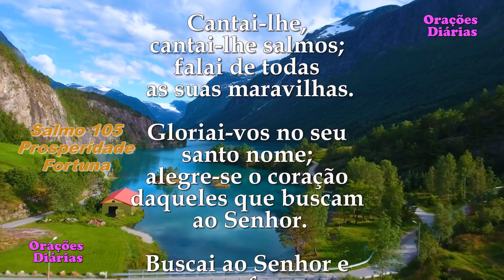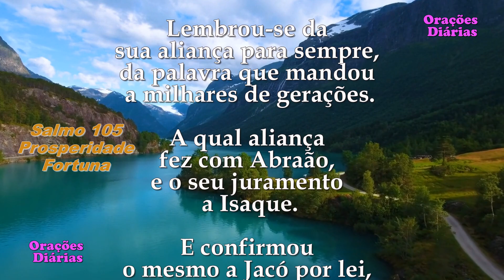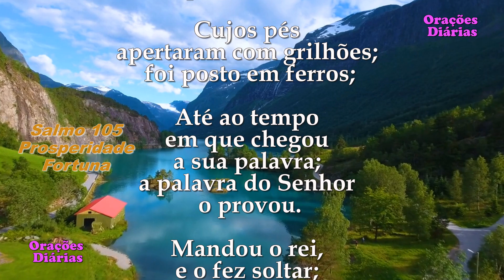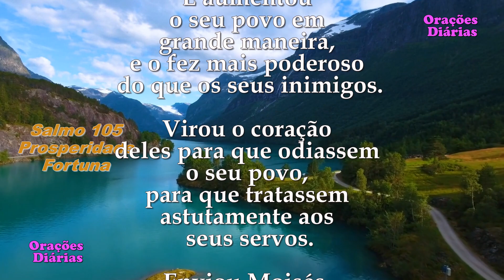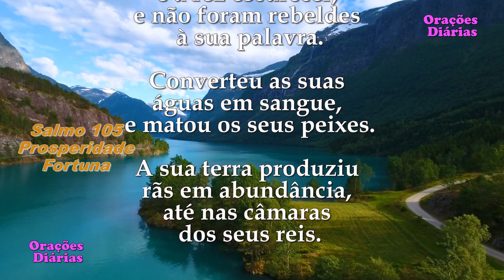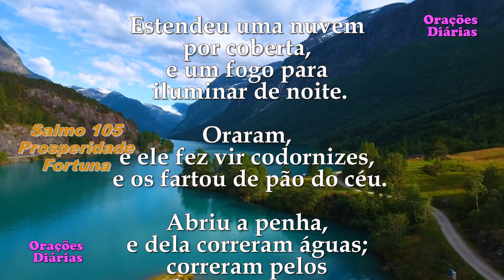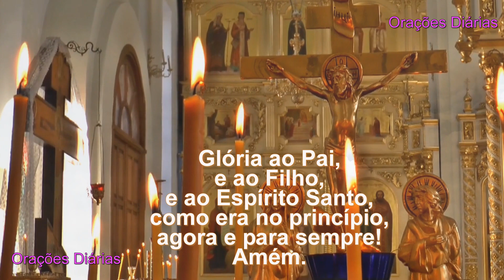Salmo 105 Prosperidade e Fortuna